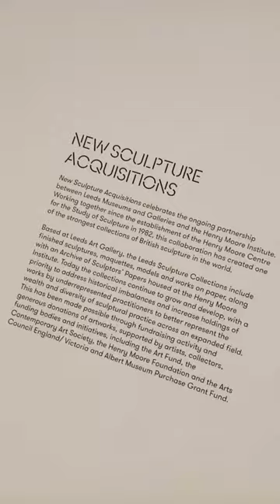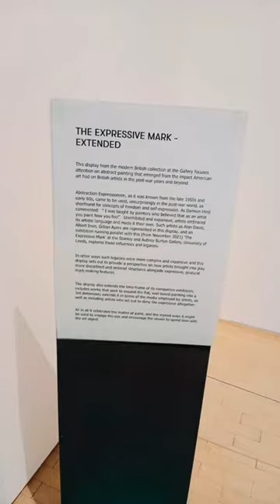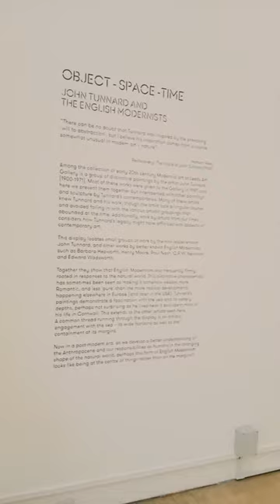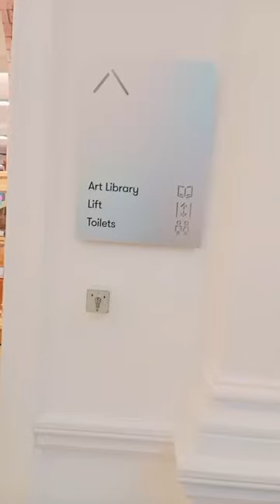A walk through visit to Leeds Art Gallery and Library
In this video you will watch the walk through visit of Leeds art Gallery and the beautiful piece of art that is displayed and created by amazing artists.